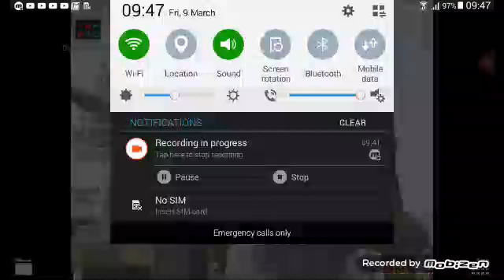Gamming vdo die in 100 ways 😃😃😃😃😃😃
It was hard when that guy said leveluplevelupleveluplevelup